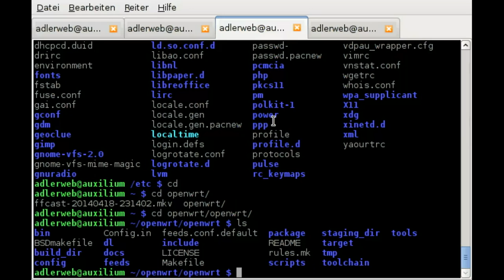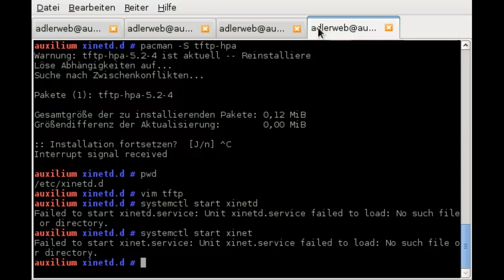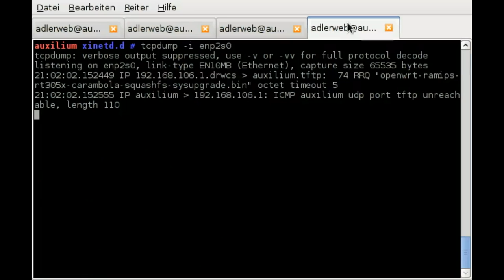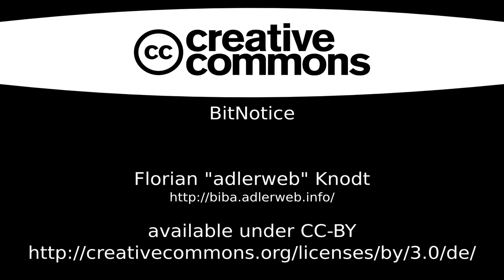BitNotice #40 - Carambola Unbrick via UBoot/RS232/TFTP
Beim Basteln mit Firmware gibt es ein großes Risiko: Eine falsche Eingabe und das System reagiert nicht mehr. Ein solches funktionsloses und somit nicht mehr brauchbares Gerät nennt man "Brick", also Ziegelstein. Doch so lange der Bootloader noch erreichbar ist lässt sich vielfach noch etwas retten.

Hier wird ein 8Devices Carambola bzw. dessen Bootloader "UBoot" mittels serieller Schnittstelle angewiesen eine neue Firmware per TFTP vom Rechner zu laden.